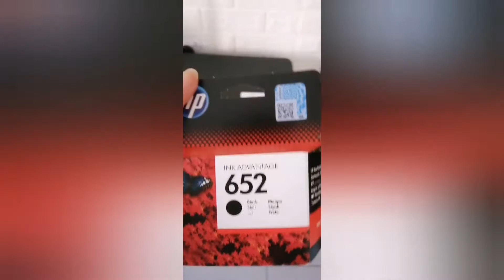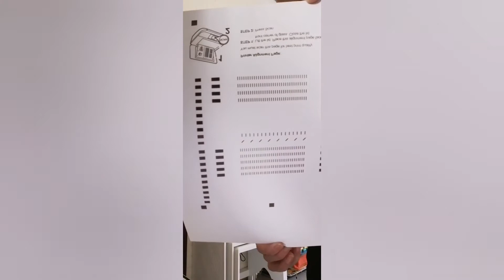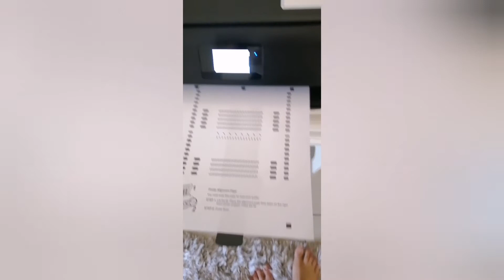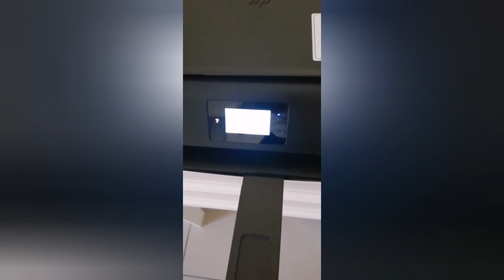Paano magpalit ng ink sa printer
Pasukan na naman